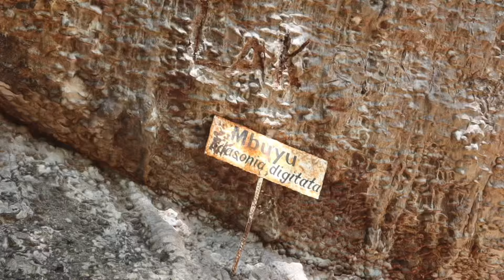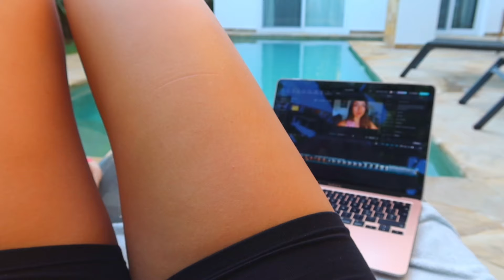ZANZIBAR VLOG pt.2🌴 *aesthetic*| healthy habits, mare, grwm, escursioni in barca e quad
*aesthetic* VLOG Zanzibar pt.2: escursione safari blue, mare, spiagge di Paje e Dongwe, healthy habits, dinner out, get ready with me. Ciao a tutti! Nel vlog di oggi vi porto con me nella mia routine in vacanza a Zanzibar nella nostra villa privata tra spiaggia, cene fuori, buone abitudini, escursioni e relax. Spero  vi piaccia e vi faccia compagnia.♡

📄 CONOSCIMI:
Sono Zoe e la mia missione è costruire la vita dei miei sogni e aiutare le persone a fare lo stesso.
Per tutte le ragazze che vogliono sentirsi fiere e soddisfatte di ciò che fanno, dare il meglio di sé e crescere ogni giorno,  ZOE'S BOARD sarà la guida PRATICA. E io sarò la compagna di viaggio a sostenervi nei momenti più difficili, di scarsa motivazione e attraverso gli ostacoli e le sfide.

FAQ:
Di dove sei? Milano, IT (ma vivo in Olanda)

Camera: Canon G7 X Mark III